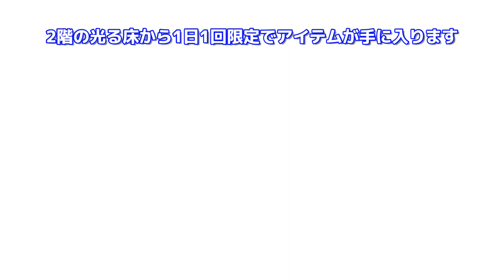【ポケモンレッツゴー イーブイ】マスターボールと化石をゲットする方法！クリア後の入手場所【Let's Go ピカブイ】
ニンテンドースイッチ「ポケットモンスター Let's Go! ピカチュウ & イーブイ」(ピカブイ)でマスターボールと化石をたくさん入手する方法と場所を紹介しています。

★マスターボールと化石の入手方法と場所
殿堂入り後 (クリア後)に行ける「ハナダの洞窟の2階の光る床」から、アイテムが手に入ります。
※動画の訂正：1日1回ではなく歩数で復活するみたいです

手に入るアイテムはランダムで、運が良ければマスターボールも超低確率でゲットできます！

他には「かい・こうら・ひみつのコハク」の化石も出てきます。

リセットするたびに出るアイテムが変わるので、マスターボールが出るまで「セーブせずにリセット」すれば手に入ります。

私の場合は、マスターボールが出るまでに21回リセットしました。

配信日　　　：2018年11月16日(金)
ジャンル　　：RPG
希望小売価格：5,980円（税別）
対応機種　　：Nintendo Switch
プレイ人数　：1～2人（対戦・交換など　2人）
通信機能　　：ローカルプレイ対応・インターネット対応
CERO　　　　：A
発売　　　　：株式会社ポケモン
販売　　　　：任天堂株式会社
制作　　　　：株式会社ゲームフリーク

ポケットモンスター・ポケモン・Pokémon・モンスターボールは任天堂・クリーチャーズ・ゲームフリークの登録商標です。Nintendo Switchのロゴ・Nintendo Switchは任天堂の商標です。